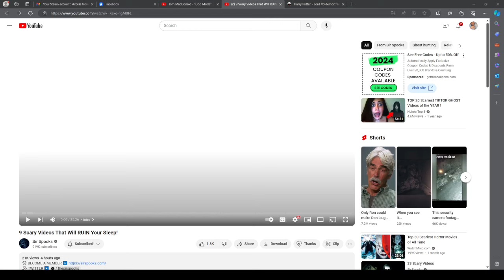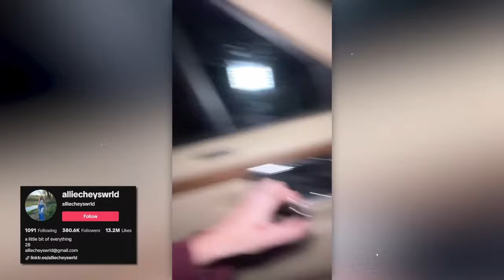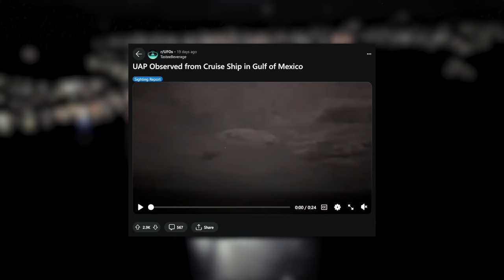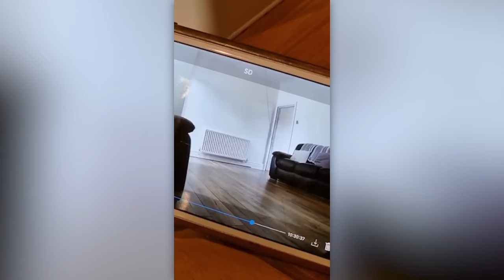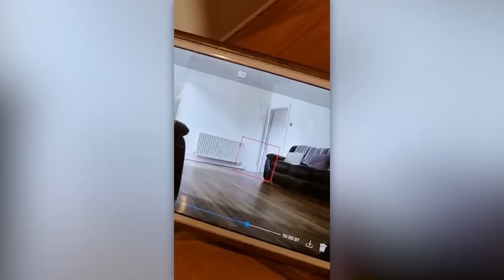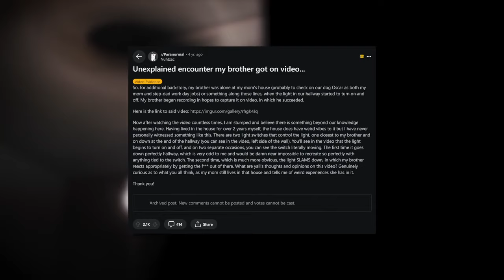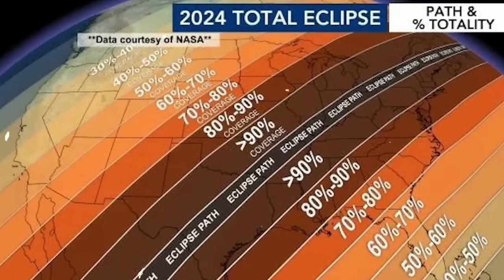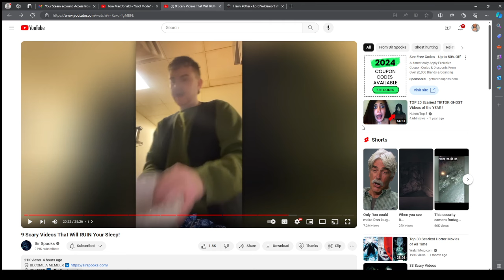sir spooks top 9 scary ones (reaction)!!!!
man look one got me comment which one got you

link to his channel is below@sirspooks